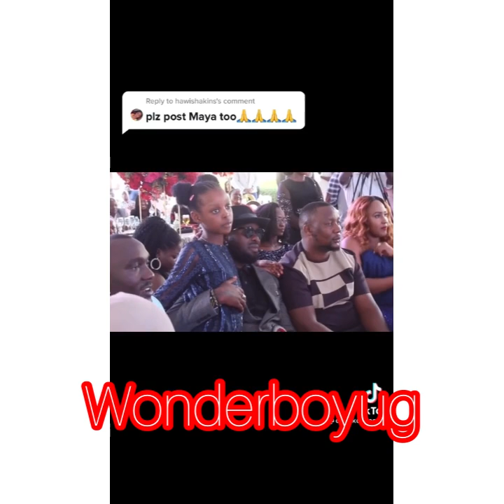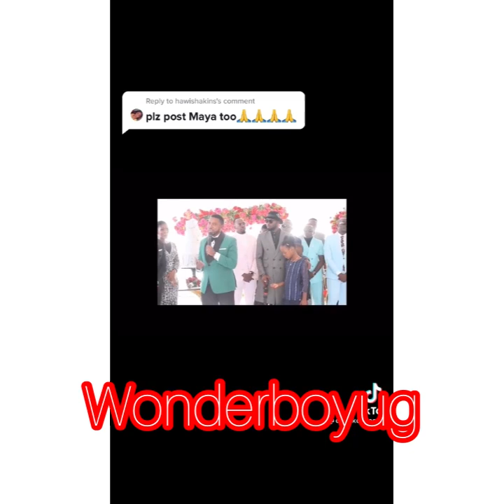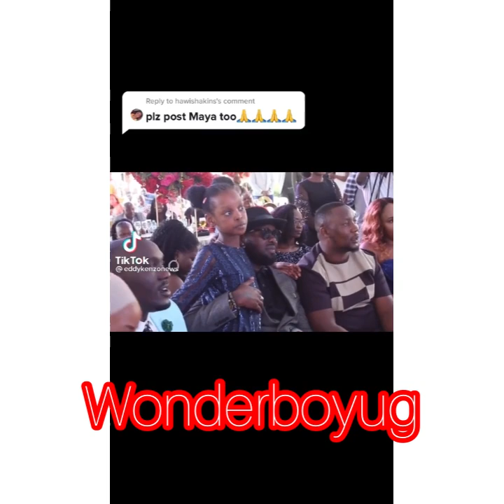REMA NAMAKULA AWULIDDE EBUBA KUBYO MUGOLE WA EDDY KENZO TOSUBWA ❤️